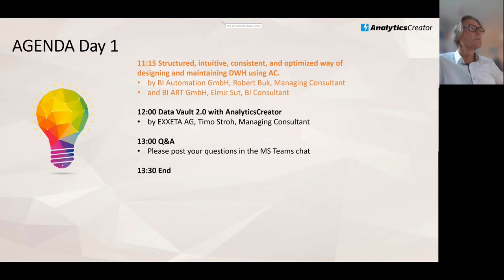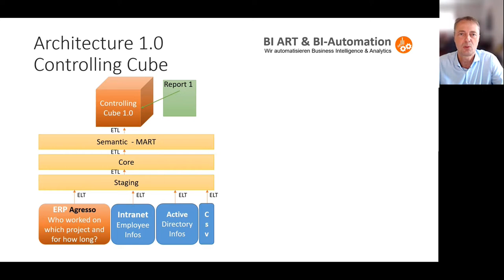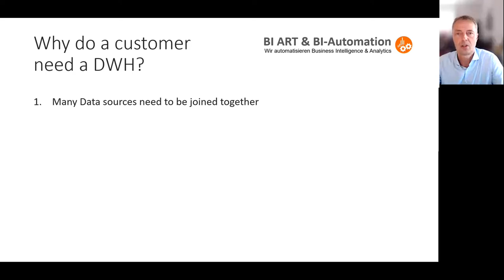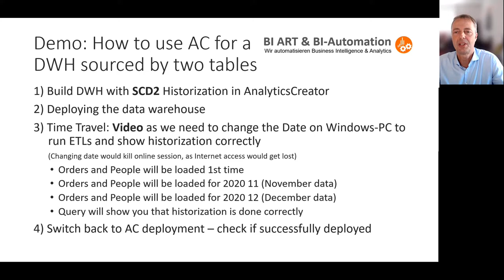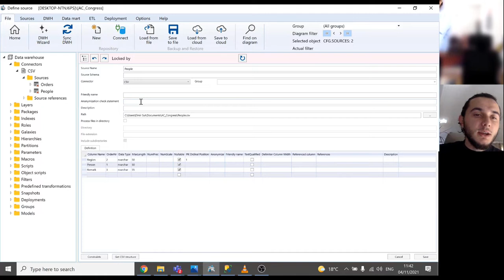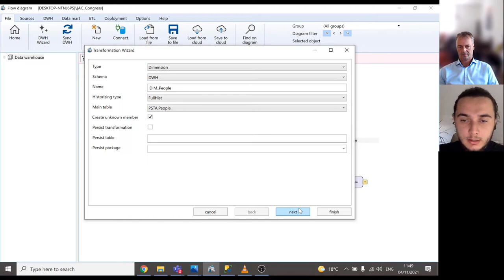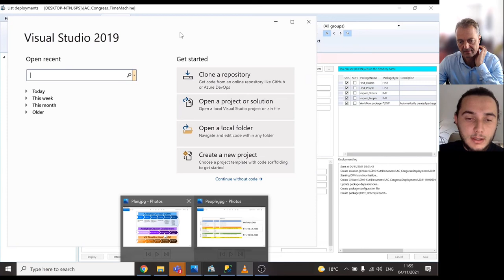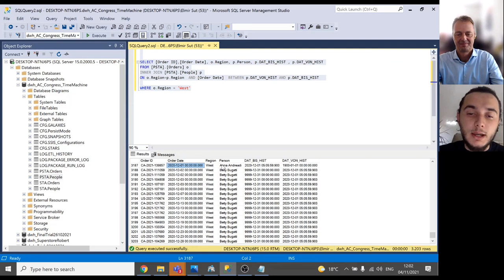AnalyticsCreator Congress 2021-detailed demo case- customer in the construction engineering industry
A customer success story from our implementation partner BI Automation GmbH in the construction engineering sector. Step by step demo including the process to setup historization concepts.

Data Automation for analytical applications for experts and without having to be an expert!
With AnalyticsCreator you control the design, development, change process and deployment of data warehouses and data marts up to the BI frontend, amazingly easy and fast. An executable data warehouse is created in hours instead of days. This radically reduces time, costs and risk.